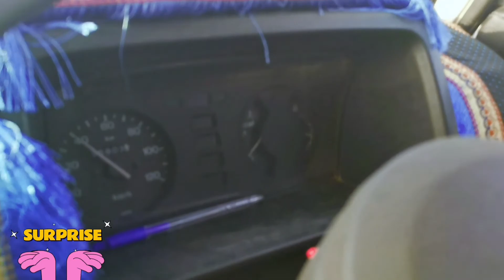Drive on new road